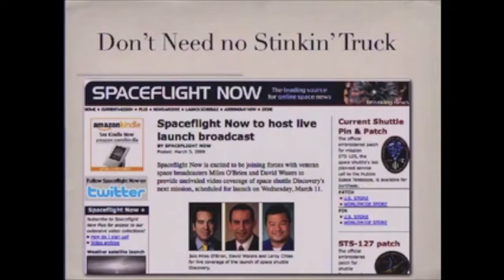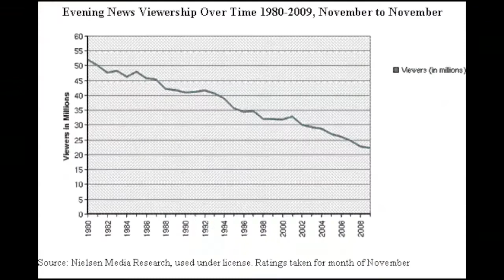Miles O'Brien - Speaking Reel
What can you say about a man who has done it all? He’s hiked the Denali glacier, trekked to the Ebola hot zone of Western Africa, done an aerial interview with John Glenn while piloting a small plane, toured the damaged reactors of Fukushima, anchored a CNN morning show, and trained with NASA to become the first reporter in space.
No, this isn’t a Dos Equis' commercial for The Most Interesting Man in the World, this is the real life dedication to science, technology and aerospace journalism that Miles O’Brien lives every day.
For thirty years, Americans have tuned in to watch, learn and be amazed by the most important and interesting stories happening in science today told with the insight, honesty and humor that only Miles brings to his work.

For nearly seventeen of those years, Miles was a staff correspondent for CNN and the anchor of various programs, including American Morning. After CNN, he started MOBProd as an independent way to pursue science storytelling. He became the science correspondent for the PBS NewsHour and began to grow the MOBProd team.
Since then he’s produced and directed independent science documentaries for NOVA, been a correspondent for PBS documentary series FRONTLINE and produced the Science Nation series for the National Science Foundation. And, not surprisingly, he’s picked up a few awards along the way including several Emmys, a Peabody, and a DuPont for his coverage of Hurricane Katrina and its aftermath.
While on assignment in 2014, a heavy equipment case fell on Miles’s forearm. He developed acute compartment syndrome, which necessitated the emergency amputation of his left arm above the elbow. But if you think that’s slowed him down, you’d be sorely mistaken.

Not only has his reporting and producing continued to grow steadily, he’s taken on new physical challenges completing numerous “century rides” on his bicycle, running two marathons, and recently finishing a triathlon.

Still, it’s safe to say that whatever Miles is doing, he’d rather be flying. An avid aviator, he’s logged over 2,500 hours of flight time and looks forward to returning to the skies on his own soon.